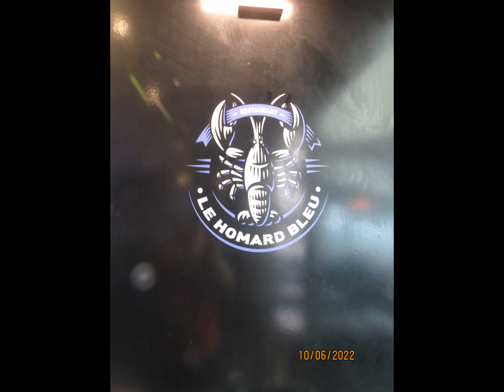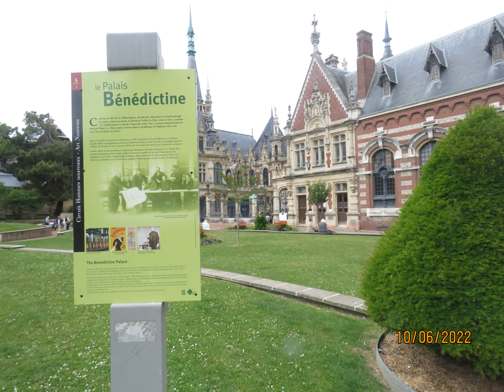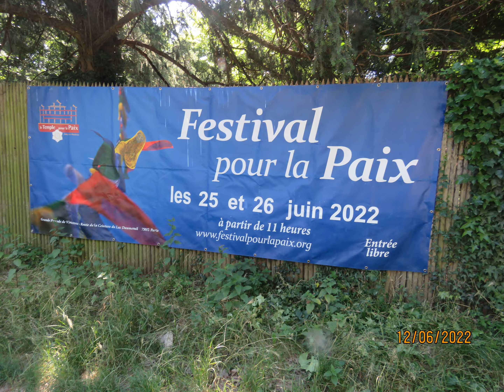mai juin 2022